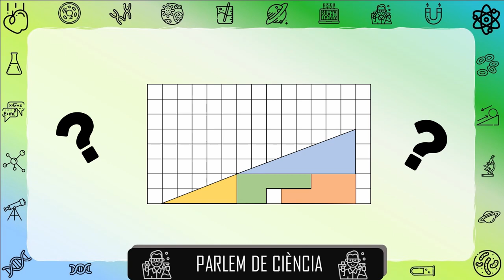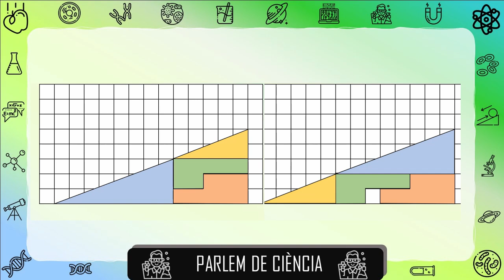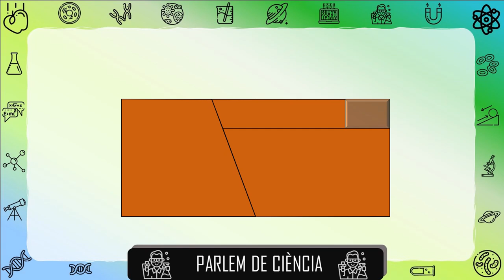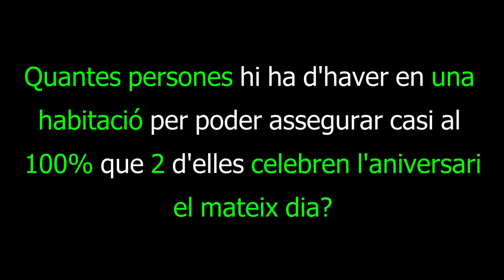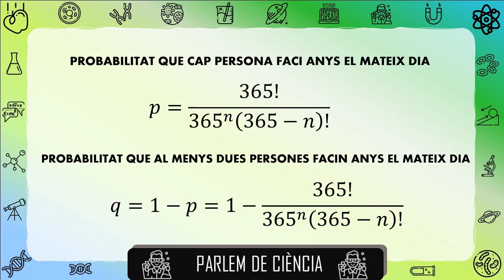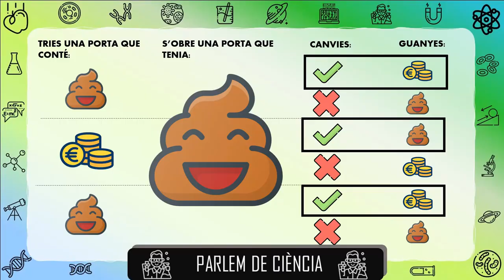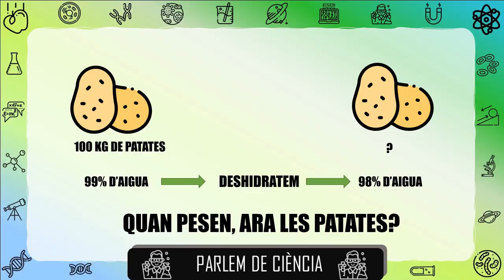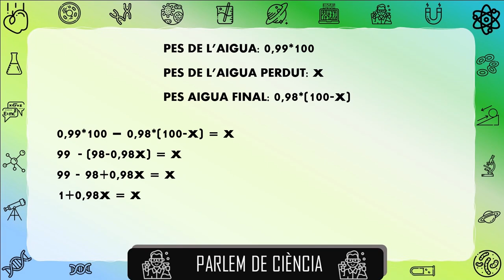4 paradoxes matemàtiques que et fregiran les neurones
A vegades, dintre de les matemàtiques trobem com petits trencaclosques tenen una resposta poc lògica. En aquest vídeo en parlem de 4, i revelem el secret que hi ha derrera de cada una!